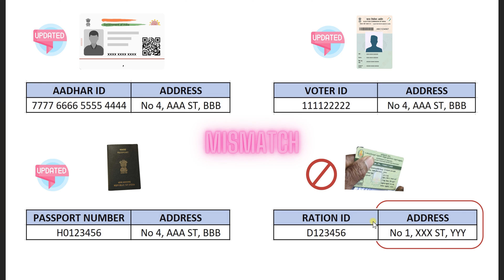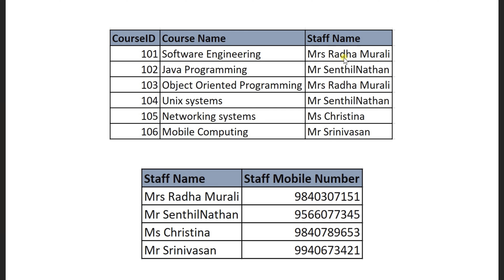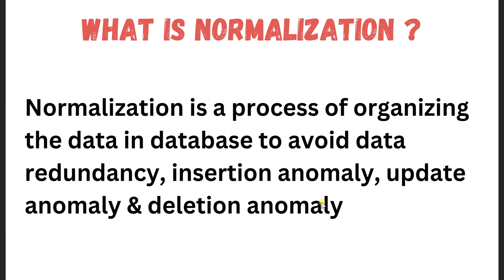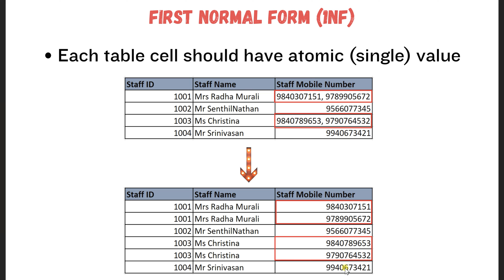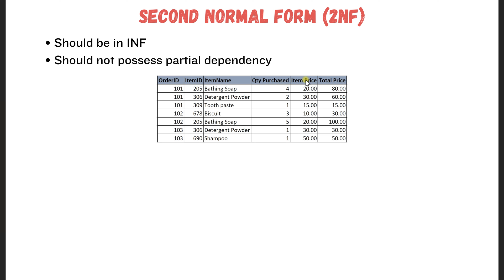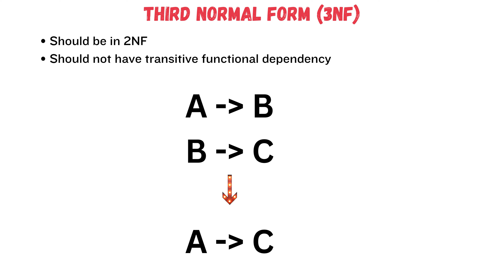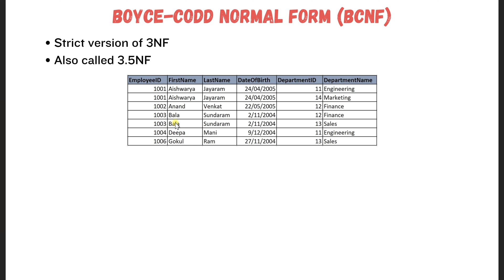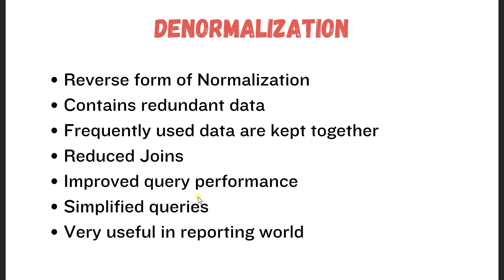Normalization in SQL | Normal Forms in SQL | SQL in tamil | Tech with Hema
Learn Normalization in tamil. Please add your comments in the comment box if you like me to cover any other topics in sql that you are interested. Thank you.